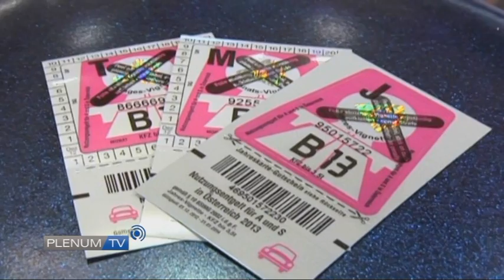PLENUM.TV - Jahresrückblick Oberbayern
Ein spannendes Jahr geht zu Ende mit vielen Themen, die nicht nur die bayerische Politik, sondern auch die Bürger beschäftigt haben.